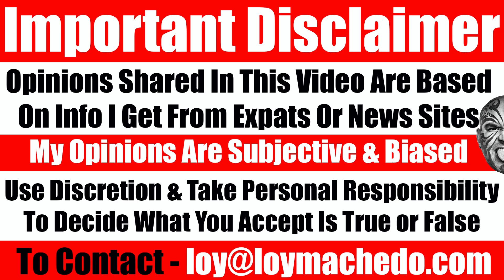UAE Memories: My 1st Full-Time Job In UAE. UAE Life In The Late 90's - Video 5232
Everyone has the unforgettable moments of their first employment. Well, guess what, so do I.
In this video I will share with you how I got my first full-time job in the UAE - that too after living in the UAE for so many years, what was my experience in the UAE like, and how I managed being employed in the UAE.
Loy Machedo

TO JOIN MY PRIVATE FACEBOOK GROUP

loymachedo shares
UAE Memories: My 1st Full-Time Job In UAE
UAE Life In The Late 90's
Priceless Memories I Will Never Forget
Video 5232